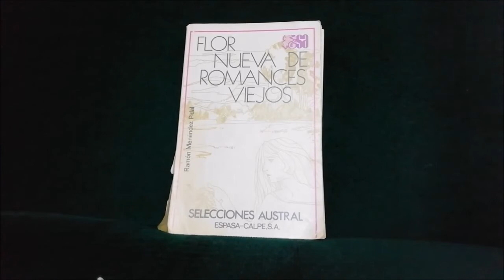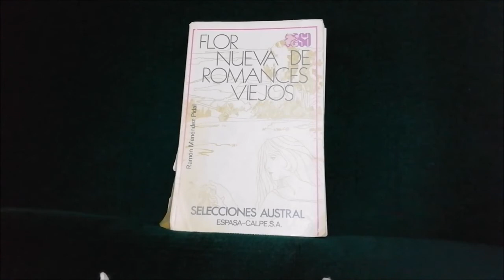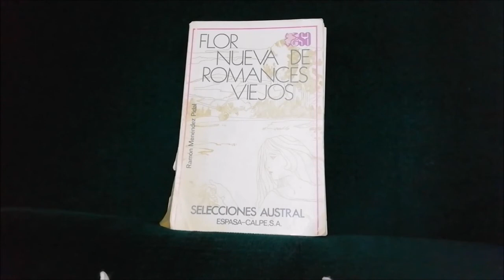María José Rodríguez lee un romance anónimo medieval 'Flor nueva de romances viejos'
María José Rodríguez de Bibliotecas Municipales, comparte esta mañana en FuenlaDesdecasa, la lectura de un romance anónimo medieval 'Flor nueva de romances viejos'. 👏👏👏